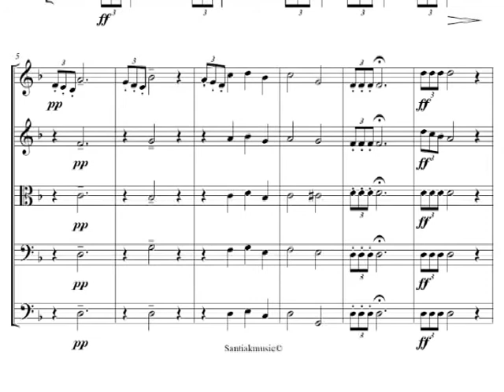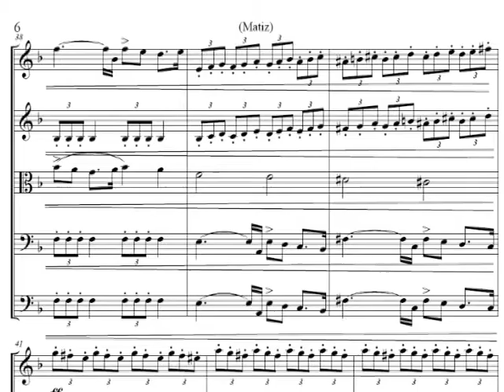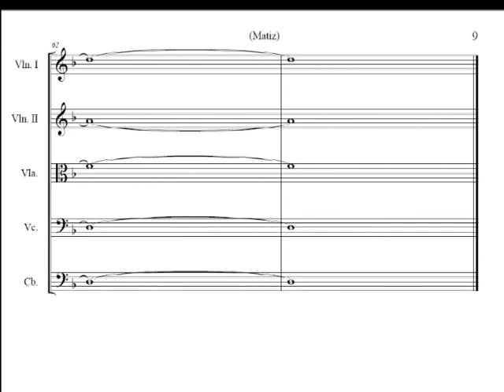El Olvido Matiz